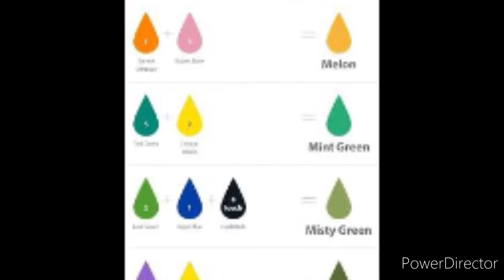287.Mixing of colors to make other colors .Video about mixing colors.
. . . . . . . . . . . . . . . . . .  my channel .